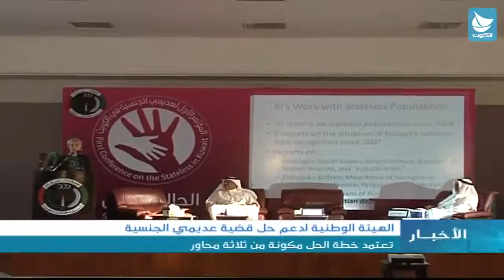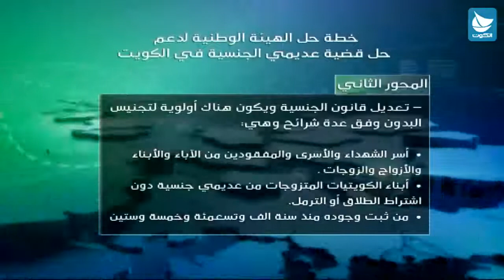الهيئة الوطنية لدعم حل قضية عديمي الجنسية: تعتمد خطة الحل مكونة من ثلاثة محاور